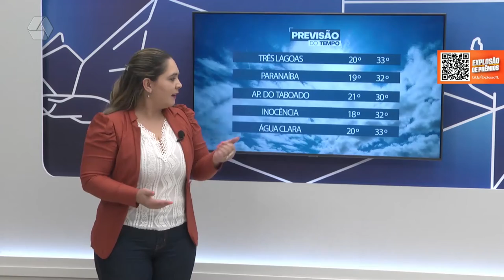Chuva dá trégua a partir de terça-feira